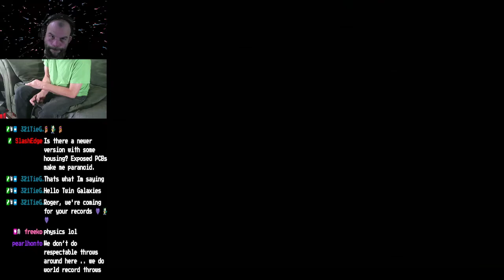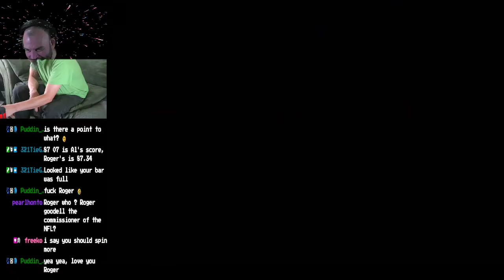World Sports Competition Hammer Throw Turbografx 16 World Record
World Sports Competition Hammer Throw World Record